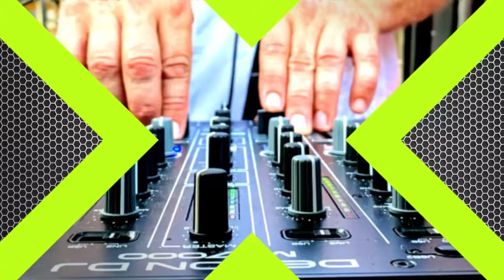VW Retro Party Bus Photo Compilation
The VW Xtreme Retro Party Bus is ready for your next Groovy or Vintage celebration and ready to party with all of it's far out features. Main features: Professional Sound System, 40" LCD TV for company branding, DJ Mixer with built-in wireless microphone, Optional beverage bar for bartender, dessert or coffee serving. Includes a complimentary SMS photobooth built into the back truck with props. Fully insured! Perfect vehicle for 60's, 70's theme parties, Beach parties, Weddings, Corporate Events and groovy throwbacks. Self-contained with power for outdoor events and meets all regulations for indoor parking.